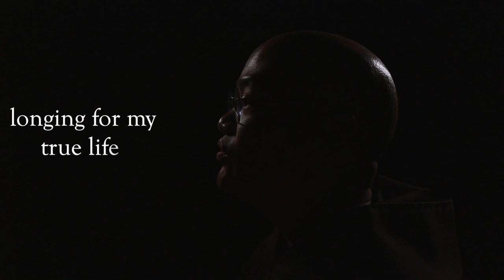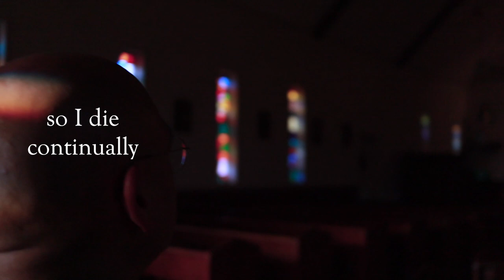Br. John-Marmion - I Do Not Die (Official Music Video)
Purchase the sheet music here: COMING SOON

Follow Br. John-Marmion on Instagram

I no longer live within myself, I cannot live without God. Having neither Him nor myself, what will life be? It will be a thousand deaths, longing for my true life, oh and dying because I do not die.

I live, but not in myself, and I live, I have such hope that I die, because I do not die.

This life that I live is no life at all, so I die continually until I live with You. Hear me, my God, I do not desire this life, oh and dying because I do not die.

Lift me from this death, my God, and give me life; do not hold me bound with these bonds so strong. See how I long to see you; my wretchedness is so complete, oh that I die because I do not die.

I will cry out for death, and mourn my living while I am held here for my sins. O my God, when will it be that I can truly say: “Now I live because I do not die”?

Words by St. John of the Cross